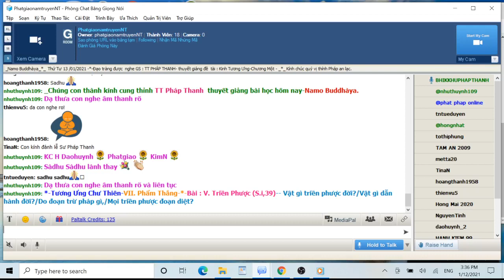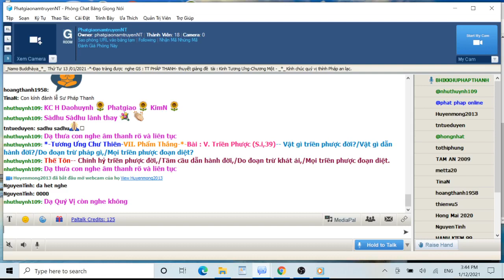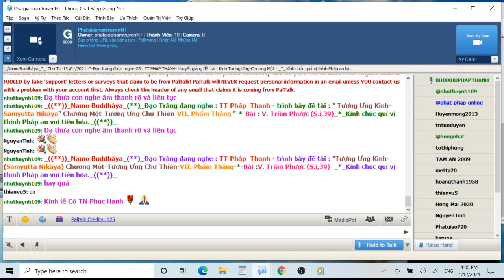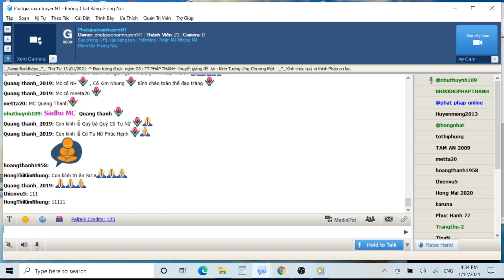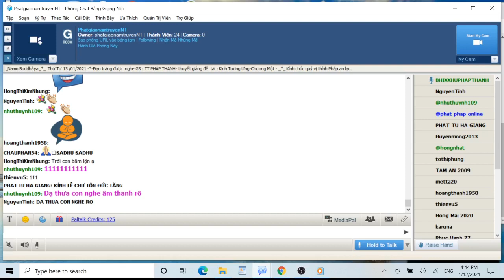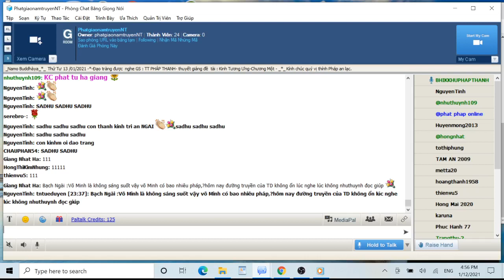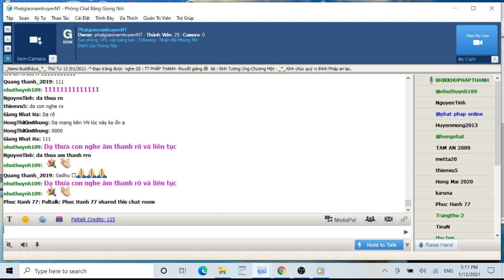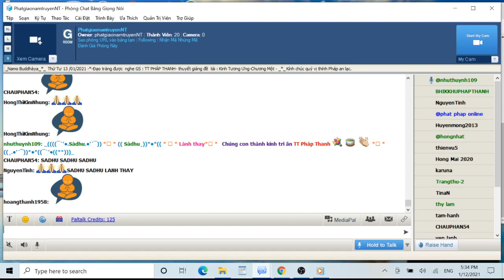13-01-2021_Room PhatgiaonamtruyenNT Thứ Tư.TT Pháp Thanh giảng Tương Ưng Kinh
PhatgiaonamtruyenNT Thứ Tư Jan 13-2021.TT Pháp  Thanh - trình bày đề tài : " Tương Ưng Kinh -(Samyutta Nikàya)-" Chương Một -Tương Ưng Chư Thiên-VII. Phẩm Thắng (S.i,39)-*-V. Triền Phược (S.i,39)

@@@ V. Triền Phược (S.i,39)

-- Vật gì triền phược đời?
Vật gì dẫn hành đời?
Do đoạn trừ pháp gì,
Mọi triền phược đoạn diệt?
-- Chính hỷ triền phược đời,
Tầm cầu dẫn hành đời,
Do đoạn trừ khát ái,